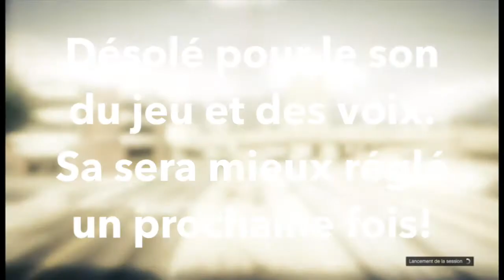GTA 5 - Vol D'information - Vidéo Test et Délire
Cette vidéo est un test de son, mais les joueurs de la partie voulaient que je l'upload quand même pour qu'il puisse voir :)